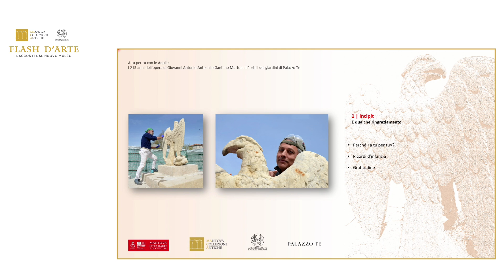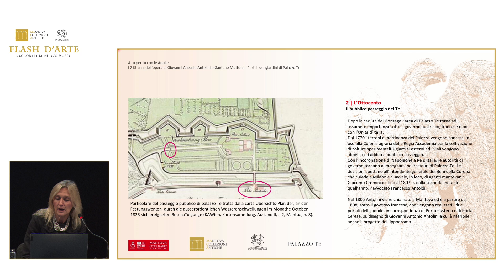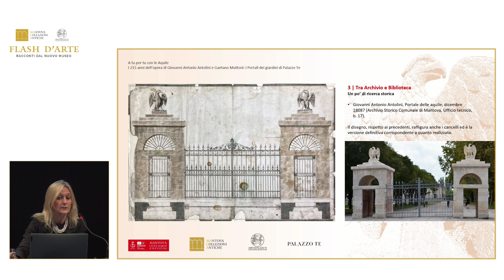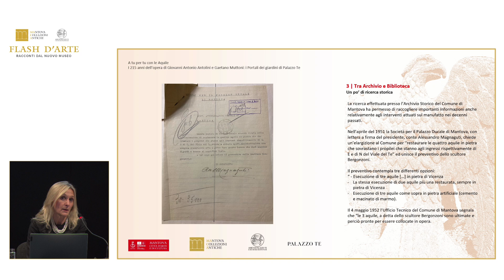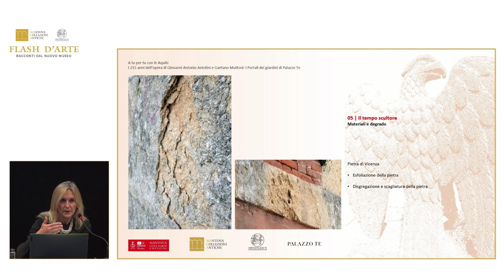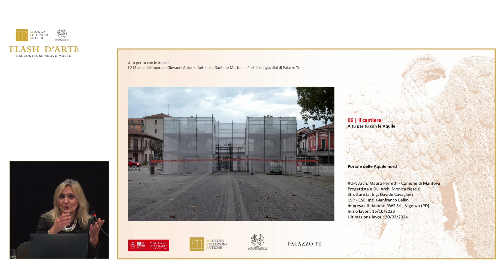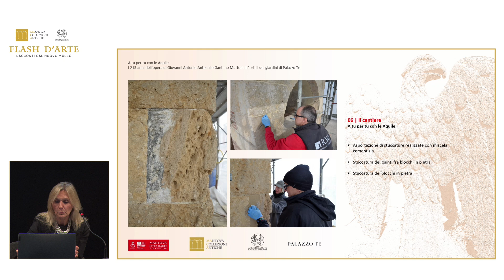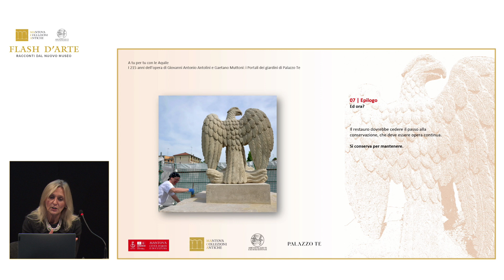Flash D'Arte (30 Ottobre 2024)